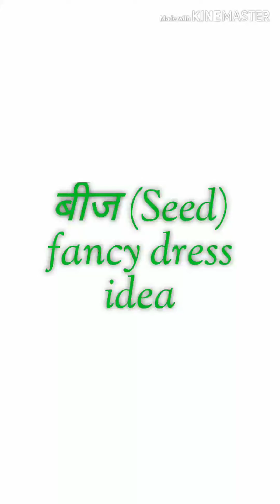बीज (Seed) fancy dress idea | fancy dress competition | fancy dress ideas